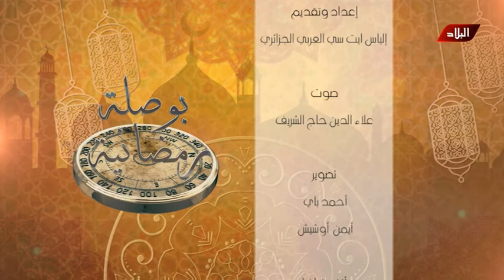العدد السابع و العشرون من برنامج " بوصلة رمضان "